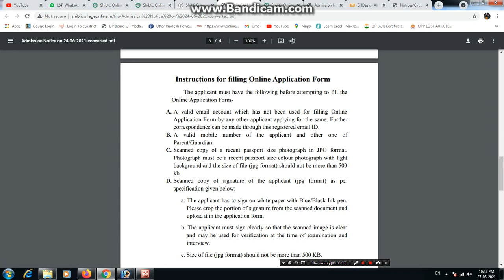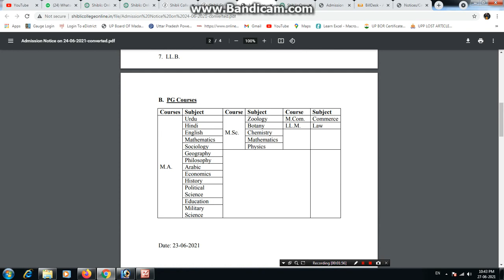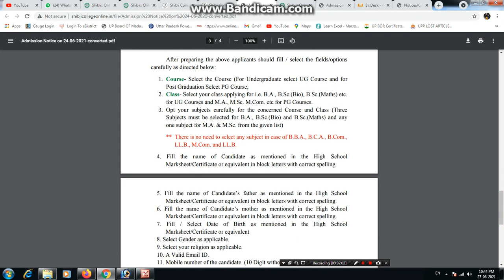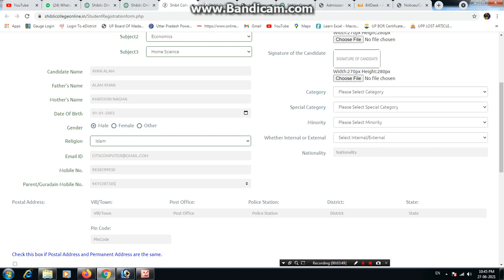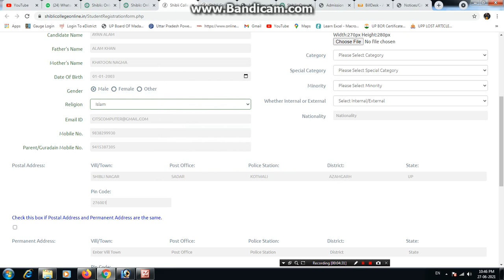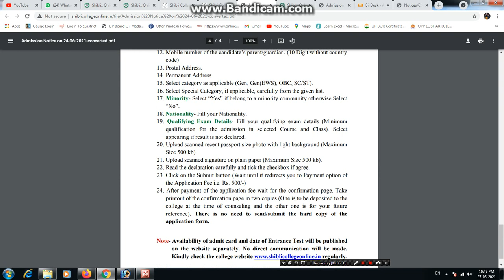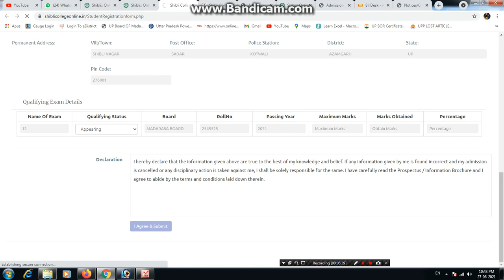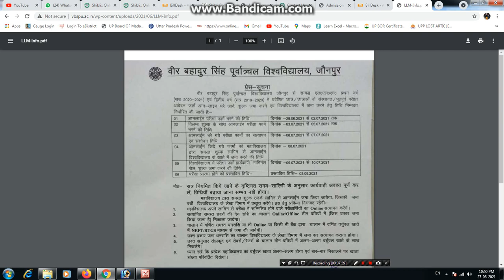शिब्ली नेशनल कालेज,आज़मगढ़ (Entrance)आवेदन फार्म को आनलाइन कैसे करें।